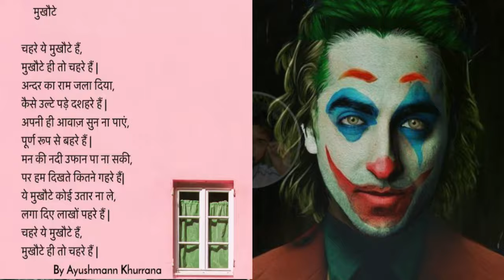Mukhote | 4K | Kahaani Wala | Poem | Ft. Ayushmann Khurrana | S2 | Arghya Podder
मुखौटे

चहरे ये मुखौटे हैं,
मुखौटे ही तो चहरे हैं |
अन्दर का राम जला दिया,
कैसे उल्टे पड़े दशहरे हैं |
अपनी ही आवाज़ सुन ना पाएं,
पूर्ण रूप से बहरे हैं |
मन की नदी उफान पा ना सकी,
पर हम दिखते कितने गहरे हैं|
ये मुखौटे कोई उतार ना ले,
लगा दिए लाखों पहरे हैं |

Do give your feedback. 😊